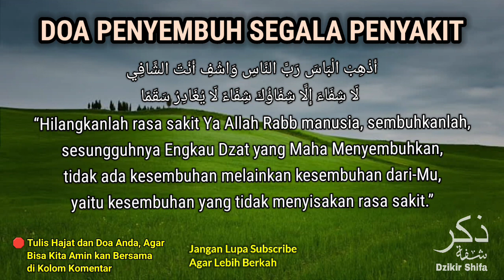CUKUP PUTAR 10 MENIT‼️INSYAALLAH BERKAT AYAT INI S4KITMU S3MBUH HARI INI JUGA✅ DOA KES3MBUHAN‼️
Semoga para sahabat yang melihat dan mendengarkan video lantunan ayat suci merdu surat penyembuh segala penyakit ini, Bisa segera diberikan KESEMBUHAN dan di ANGKAT PENYAKITNYA oleh Allah SWT serta kembali SEHAT dan kembali beraktifitas seperti sedia kala.

Video Surat Penyembuh Segala Penyakit ini adalah sebuah video untuk para pemirsa bertujuan untuk memperdengarkan lantunan ayat suci Al Qur'an dan Amalan Penyembuh Penyakit yang Berisi Surat Penyembuh Segala Penyakit dan Doa Agar Kembali Sehat.

AKAN TETAPI yang Menyembuhkan Segala Penyakit hanya Allah SWT. kita Sebagai Manusia Hanya Bisa Berusaha dan Berikhtiar.

THUMBNAIL dan JUDUL hanya pemanis dan penyemangat.

INTINYA yang Menyebutkan hanya Allah SWT, manusia hanya bisa berikhtiar.

SEMOGA dengan mengamalkan amalan tersebut, kita bisa mendapatkan keberkahan dan segera diangkat penyakitnya, mendapatkan kesembuhan dan kembali sehat wal'afiat.

Aamiin ya Robb 🤲